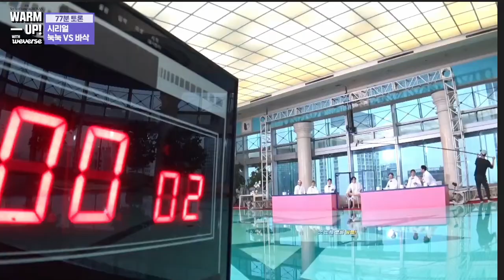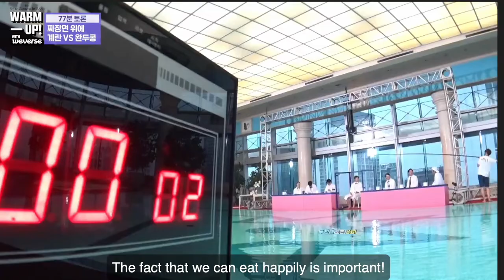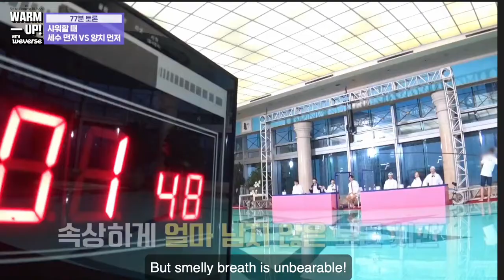BTS BEST OF RUN WEVERSE LIVE 24/09/2022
BTS